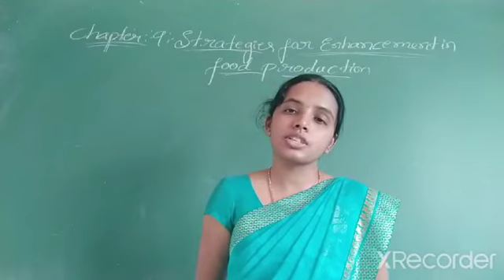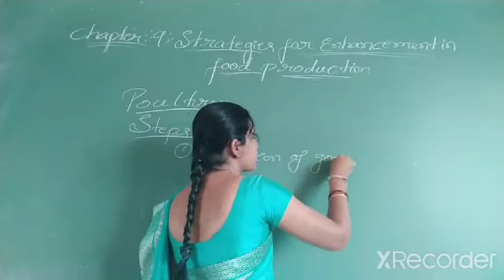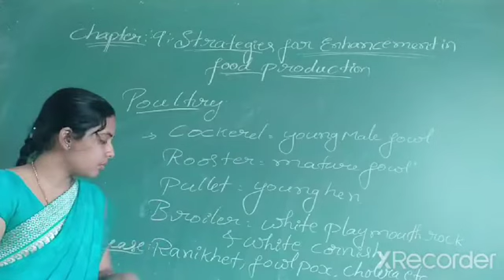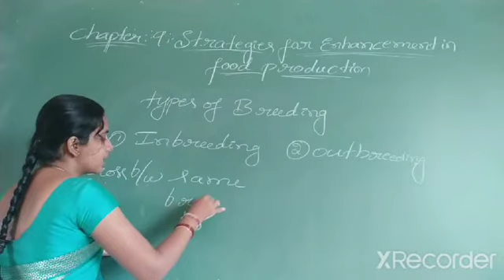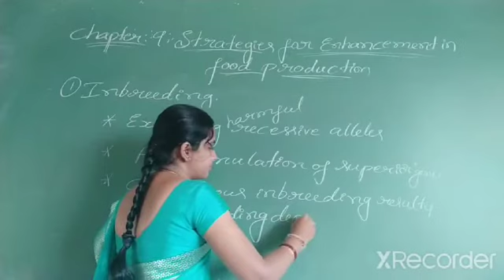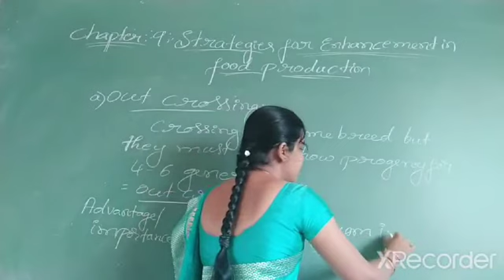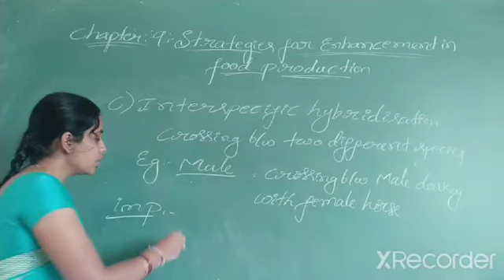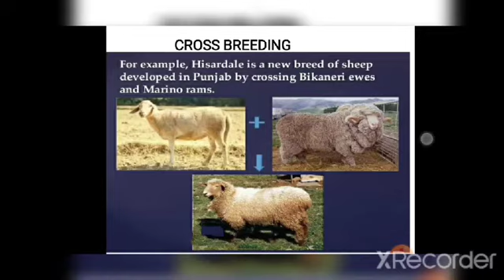II PU REGULAR TOPIC: STRATEGIES FOR ENHANCEMENT IN FOOD PRODUCTION PART-2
II PU BIOLOGY UNIT :VIII: BIOLOGY IN HUMAN WELFARE